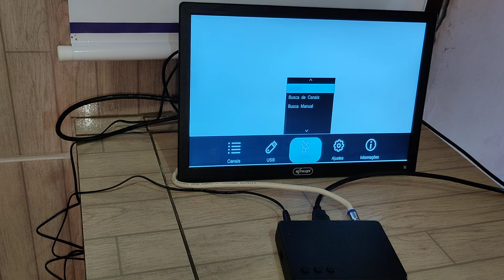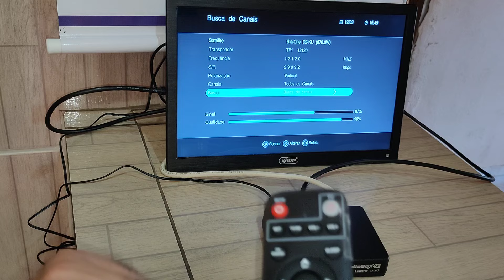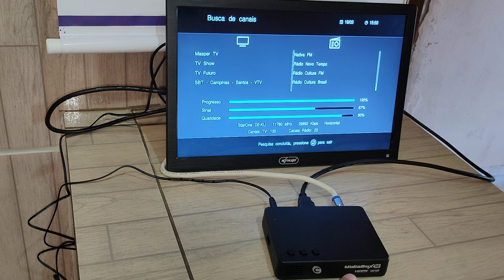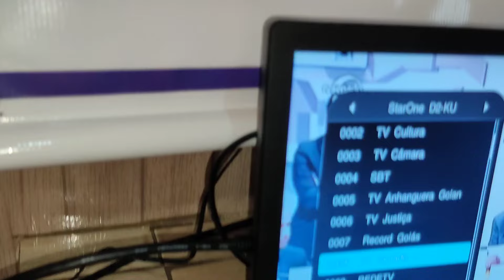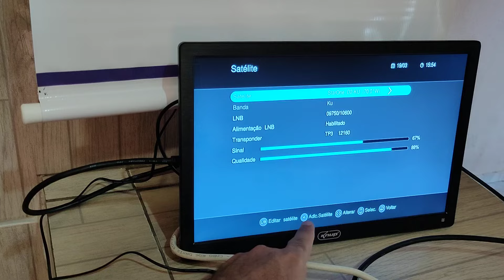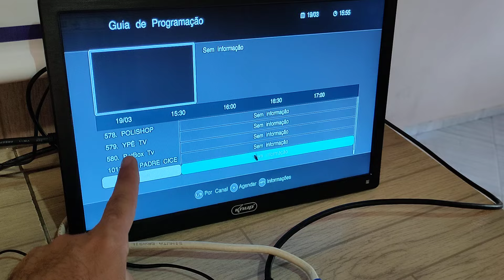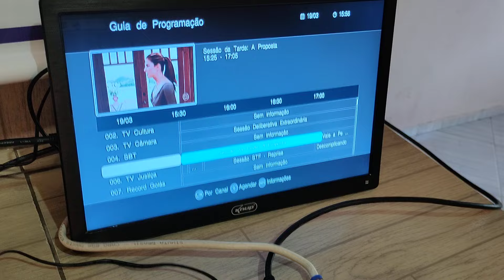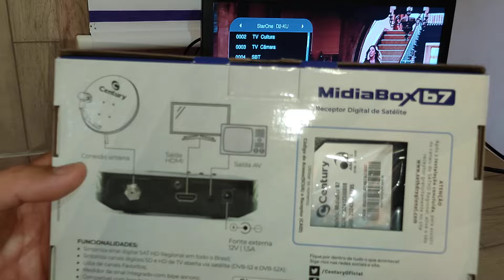Configuração Century Mídia Box SE